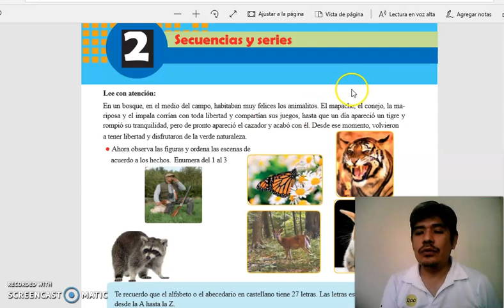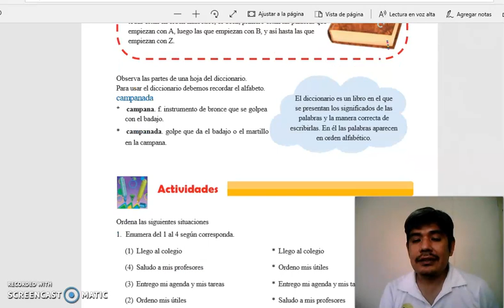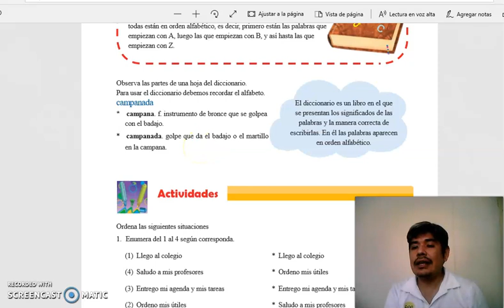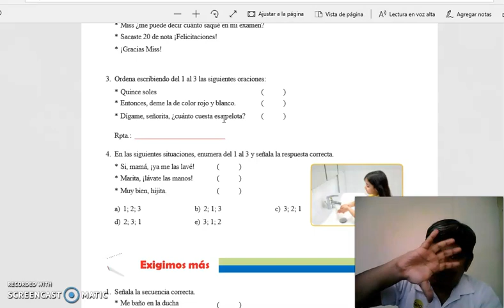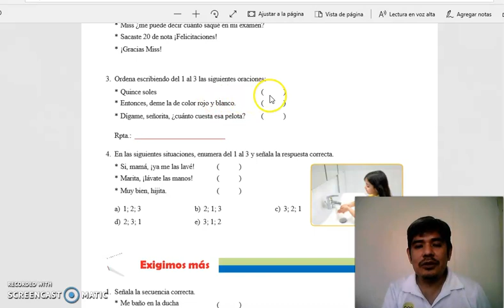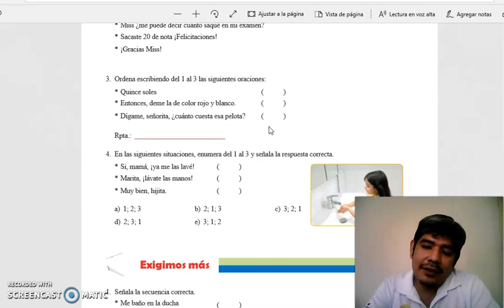SESIÓN 02 RAZONAMIENTO VERBAL PRIMARIA INTERMEDIA